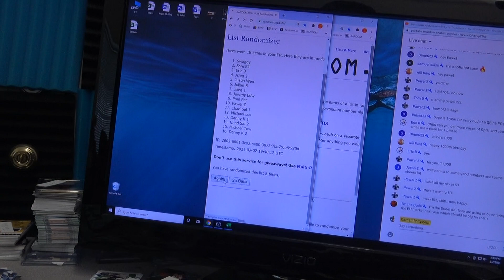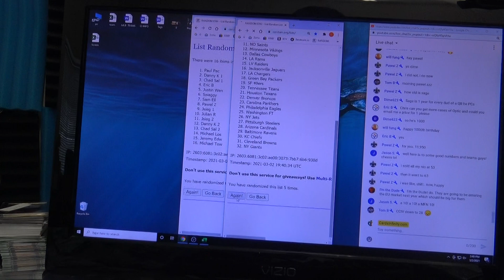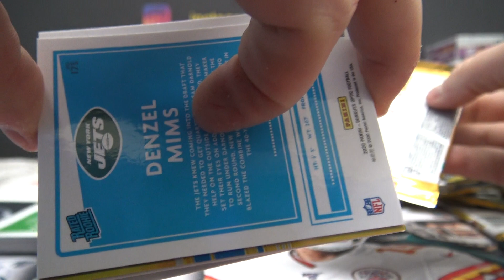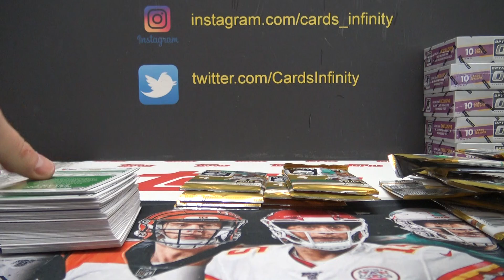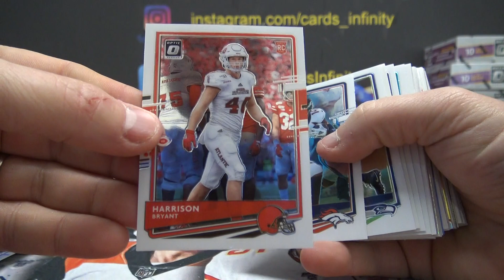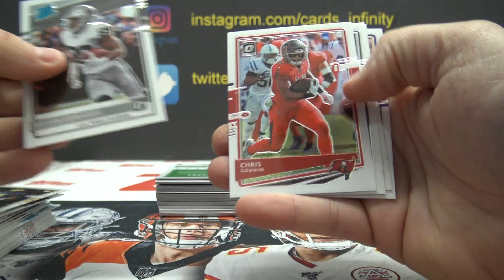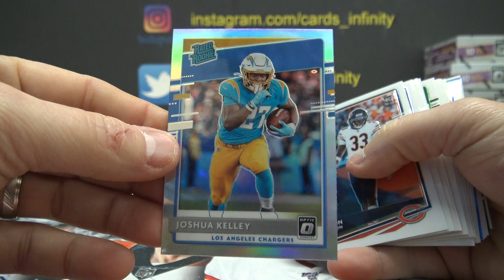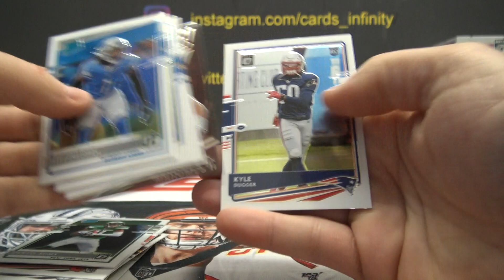2020 Donruss Optic NFL Football Hobby Box Break